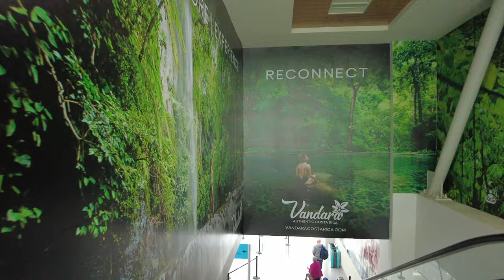Liberia Airport Arrival Process (Guanacaste Costa Rica)2024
This is a Liberia airport arrival in Guanacaste Costa Rica. There are tel airports in Costa Rica. San Jose and Liberia. I arrived from Miami lm an American Airlines flight.